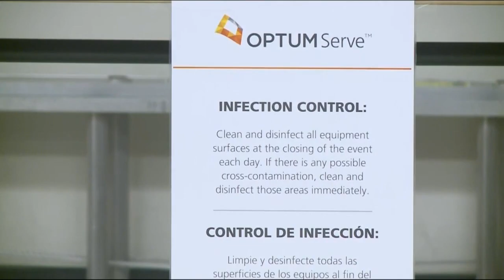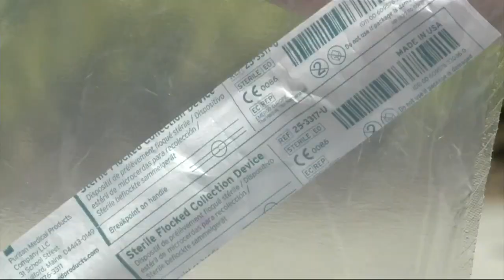Coronavirus Update: Testing Sites Opening In San Jose, Gilroy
Two new coronavirus testing sites are opening in Santa Clara County on Wednesday, including a site at James Lick High School. Kiet Do reports. (5/6/20)